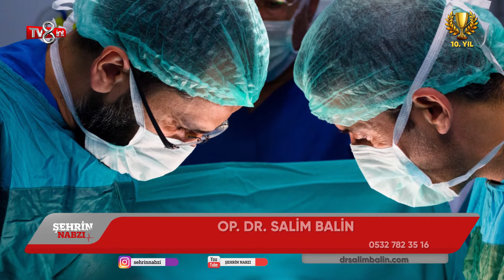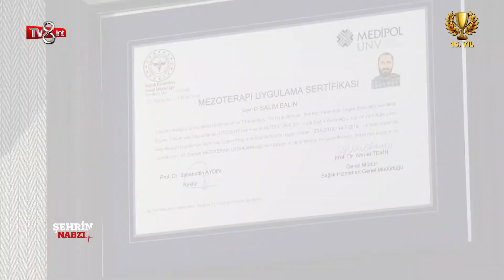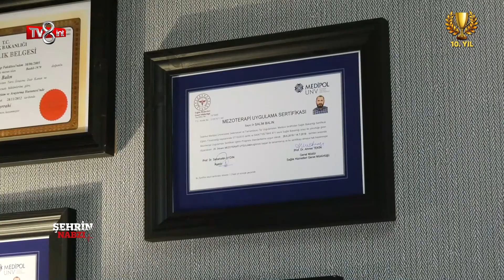OP. DR. SALİM BALİN - TV8int - ŞEHRİN NABZI